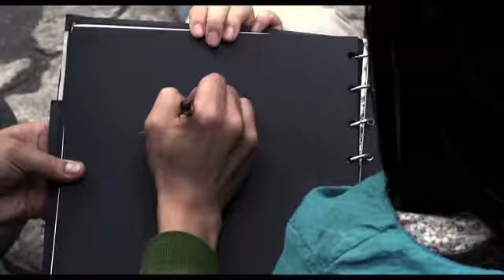Película Sin Palabras - promo web comunicación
Promocional para web campaña lanzamiento película "Sin Palabras" escrita y dirigida por Ana Sofía Osorio y Diego F. Bustamante, producida por Simón Beltrán y Juan Pablo Solano. Estreno nacional 2 de noviembre en cines. Cine 100% colombiano.